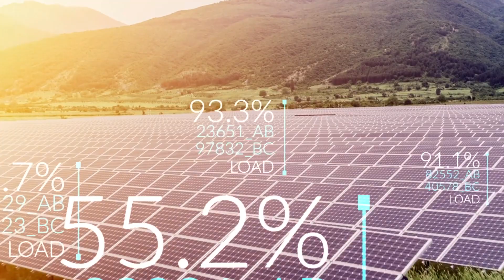Enduring R&D – EPRI’s Digital Transformation Research is Accelerating Digital Technology Adoption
EPRI is providing utilities and stakeholders methodologies, approaches, and best practices based on objective, data and science-driven analyses to support the safe adoption of much-needed digital solutions. Learn about some of these applications from our experts.